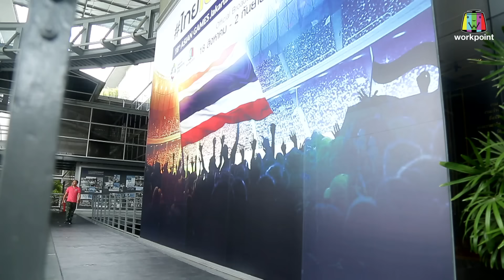ไมค์ทองคำ หมอลำฝังเพชร2 | 6 ต.ค. 61 Full HD